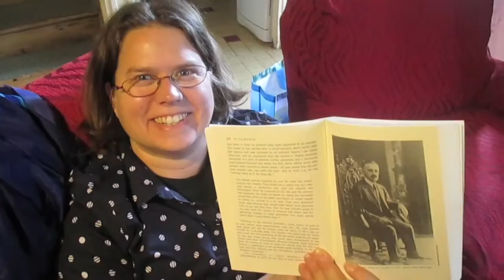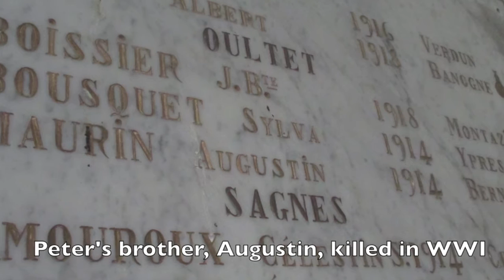Pilgrimage to Peter Maurin's Birthplace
South Bend Catholic Workers make a pilgrimage to Oultet, the birthplace of Peter Maurin, and Saint-Julien-du-Tournel, the Maurin family's local church.